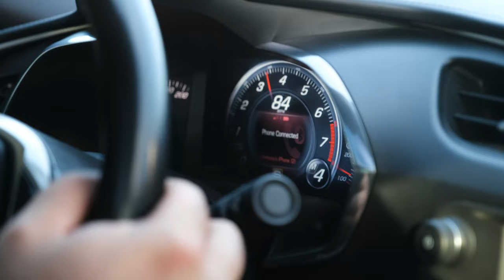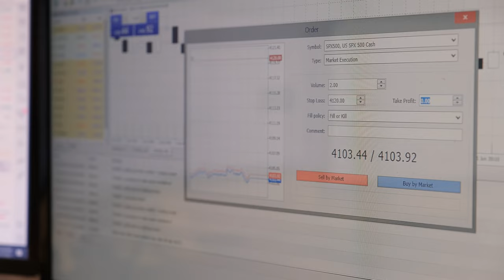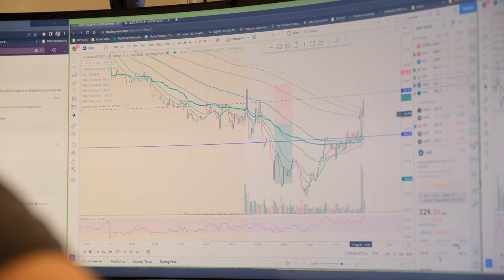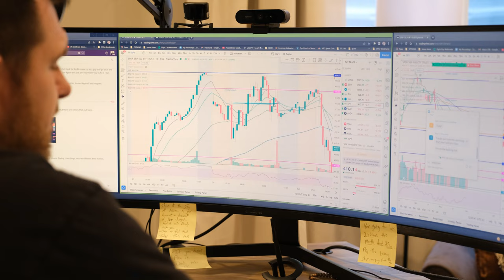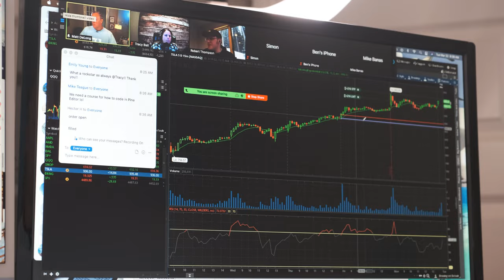Tony blew 5 trading accounts using options | Now he lives the life of his dreams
Meet Real Life Tradings favorite Options Instructor Tony Pawlak.

Tony was a truck driver who believed he was meant for something bigger. With the support of his wife, he quit his job to become a full-time stock market trader.

After blowing FIVE trading accounts, Tony was ready to throw in the towel BUT remembering that failure is the pathway to success, he doubled down, created a solid trading plan, and stuck with it.

Now he lives the life of his dreams…. Just remember, YOU are only a foot away from living your dream life.

Watch Tony’s story and find out how Real Life Trading can help you achieve your dream.